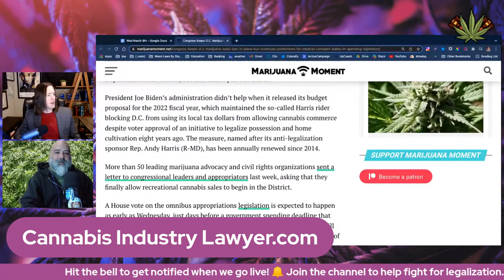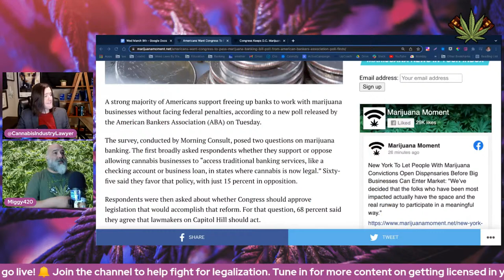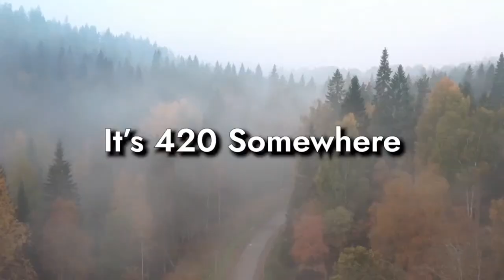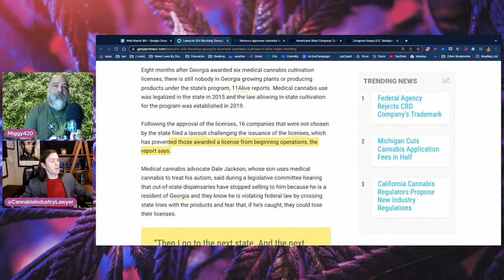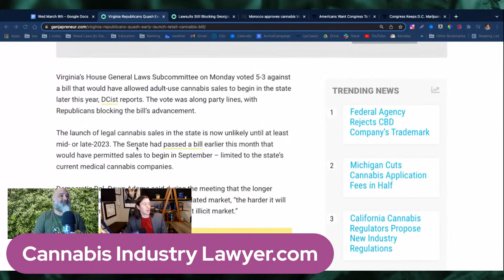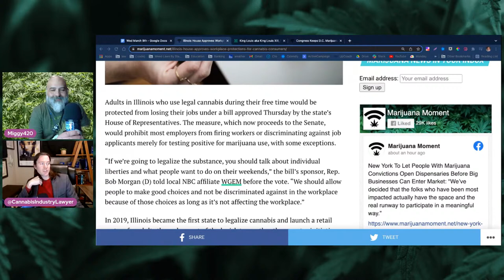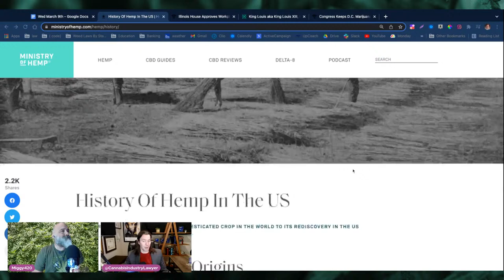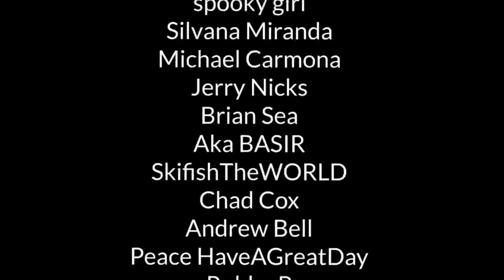Congress Takes Action on Cannabis | Cannabis Legalization News | Safe Banking Updates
Cannabis Legalization News for the week of March 9th, 2022

Please be 21+ because this is about the legal & legitimately lawful (at the state level) cannabis industry.

🌱 We can help with your cannabis business.